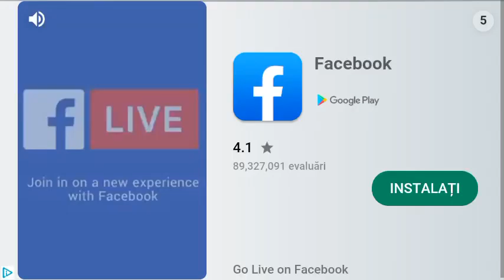Proo vs noob 😄 cn a cistigat ?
Scrieti cn a cistigat like si abonativa 👅